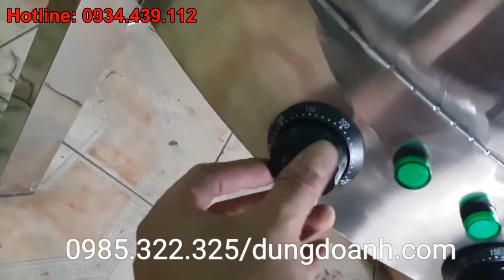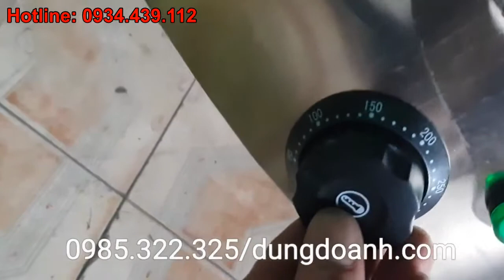ấm đun nước inox zebra, ấm đun nước inox 5l, ấm đun nước bếp từ đức, nồi đun nước sôi công nghiệp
Nồi đun nước mắm bằng điện công nghiệp. Nồi đun nước mắm công nghiệp bằng điện chất liệu inox 304 bền đẹp, chống ăn mòn trong các môi trường muối mặn, đun nấu hiệu quả. Ngoài ra nồi còn dùng để luộ...